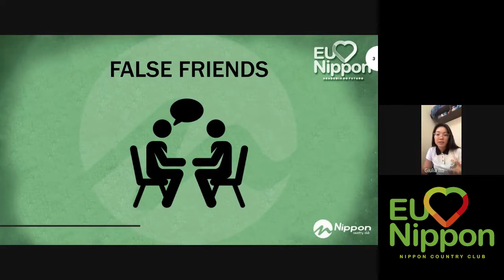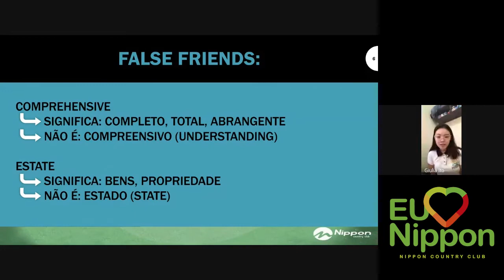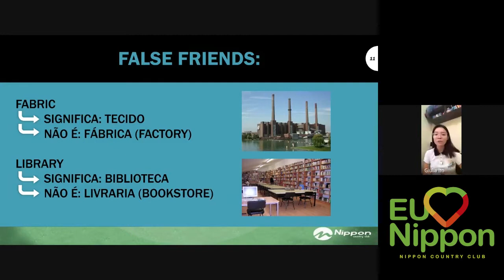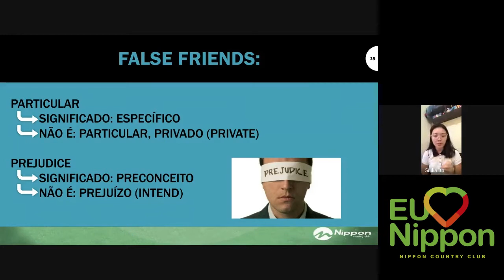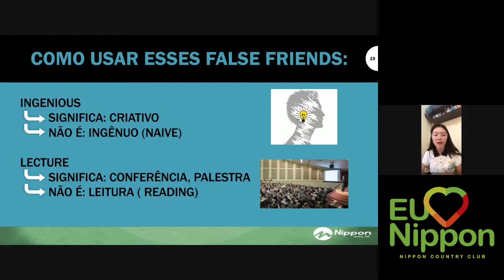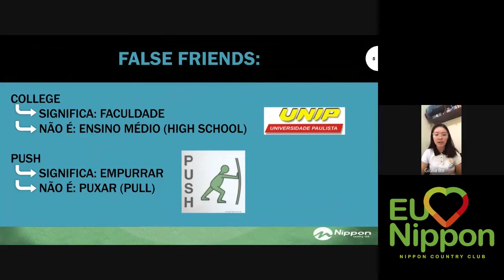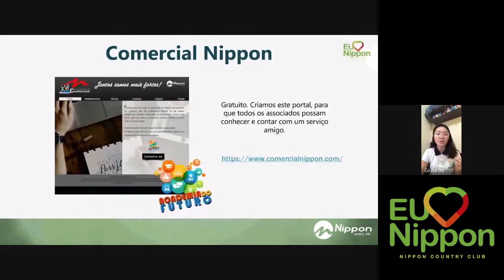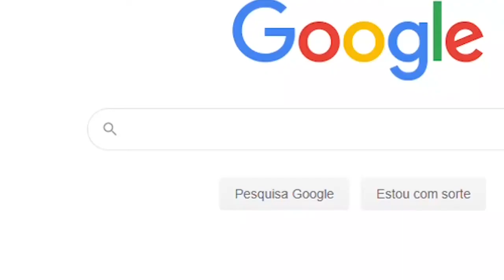AULA INGLÊS 04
Cursos Virtuais Campanha Eu Amo o Nippon
Devido a quarentena gerada pela pandemia do COVID-19, a Academia do Futuro criou várias ações para conectar os associados, promovendo conhecimento e fomentando negócios entre os associados do Nippon Country Club.